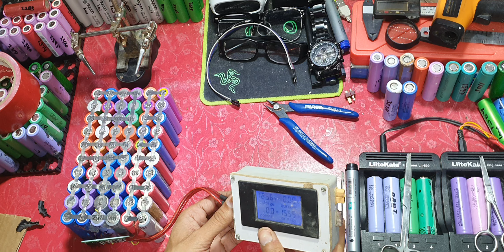3S 20P 12 Volts 18650 Battery Pack Part 3 | Bahtreen Battery Pack Banana Seekhin | Subscribe Chanel